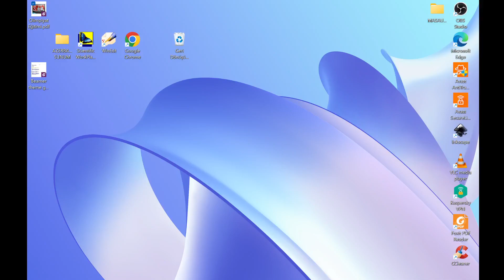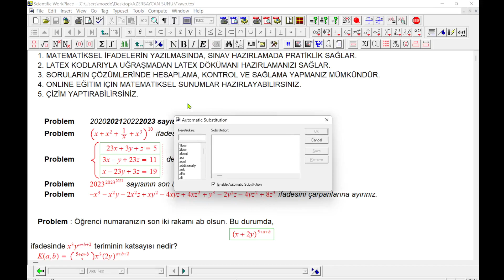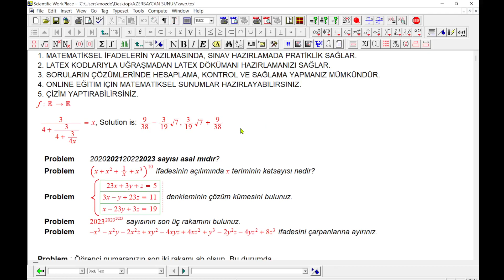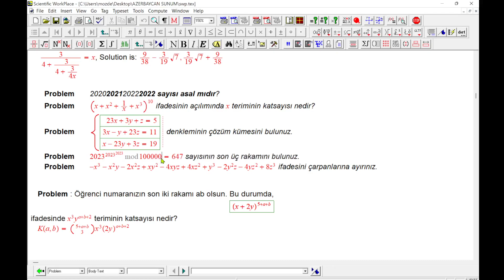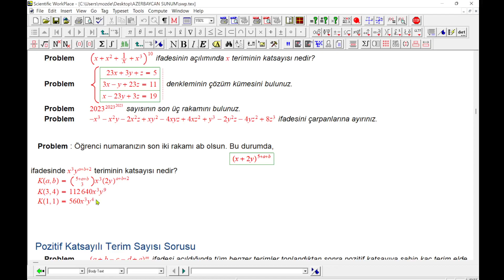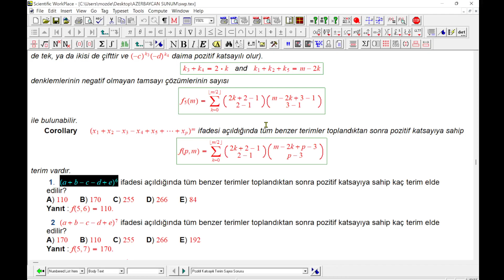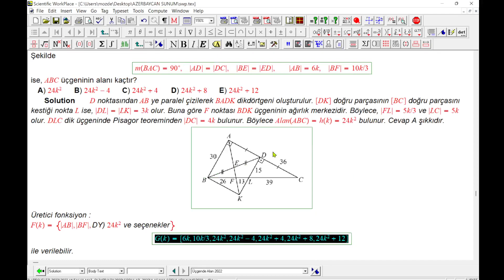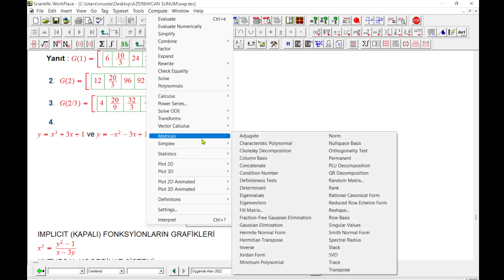Scientific Work Place (SWP) Programı Hakkında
Hem latex yazımı hem de hesaplama yapmak için kullanışlı bir program.